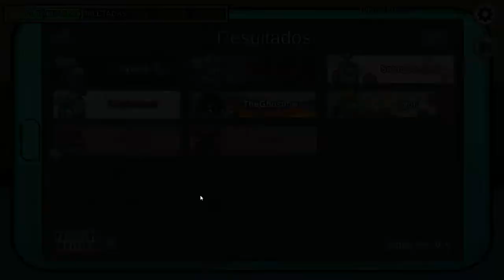La patida mas tranquila para ser asesino | Among us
GENTE RECORDAR DE DEJAR VUESTRO LIKE, SUBSCRIPCION, APOYAR Y DE COMPARTIR EL DIRECTO COMO EL VIDEO CON VUSTROS AMIGOS PARA SEGUIR  CRECIENDO Y SEGUIR SUBIENDO MAS CONTENIDO COMO ESTE

TWITCH DE MOKA

CODIGO TIENDA FORTNITE

Codigo de Creador: Copiomaxter_YT

💻COMPONENTES DEL MI ORDENADOR💻

SISTEMA OPERATIVO: WINDOWS 10 HOME 64 BITS (10.0, COMPILACIÓN 18363)
MODELO DEL SISTEMA: MS-7B98
PROCESADOR: INTEL(R) CORE(TM) i7-9700 CPU @ 3.00 (8 CPUs)
VERSION DE DIRECTX: DirectX 12

🎁COFRES DE STREAMLOOTS PARA TROLLEAR🎁